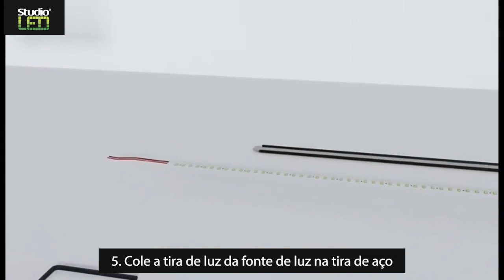Tutorial de instalação da iluminação Skyline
Aprenda o passo - a - passo sobre a instalação da Slyline.
Dicas sobre a iluminação skyline.
Iluminação LED Skyline.
Tutorial skyline.